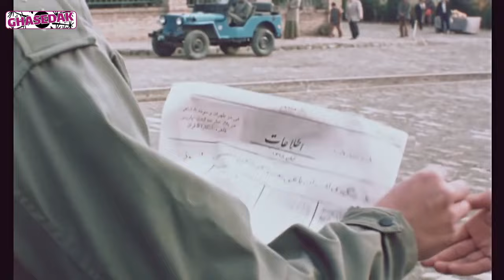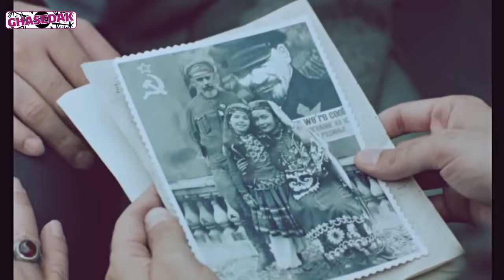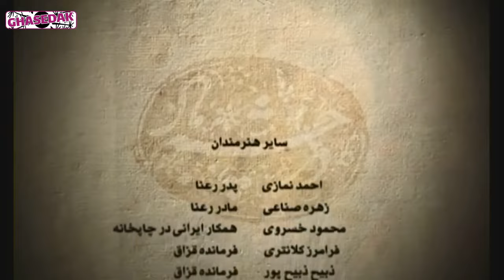Serial Dar Chashme Bad - Part 7 | سریال در چشم باد - قسمت 7